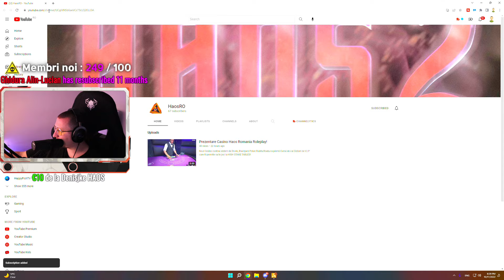DEVIN HITMAN SI IL VANEZ PE ANONYMOUS! • FIVEM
gta5 fivem pericol GTA 5 FIVEM ROLEPLAY LIVE ROMANIA PERICOL

►Server Fivem : Haos Romania
►IP: cfx.re/join/a8mlb9

 OCHELARI GAMING